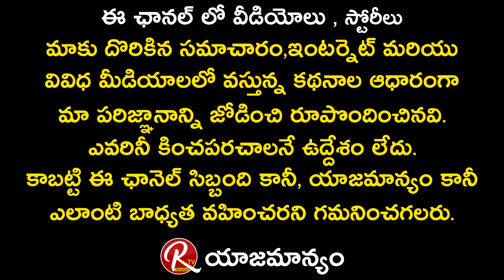Tollywood Senior Director Haribabu Exclusive Interview Promo | K Raghavendra Rao | RTV Telugu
Tollywood Senior Director Haribabu Exclusive Interview Promo